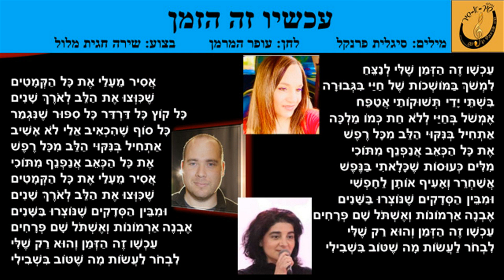שירה חגית מלול - עכשיו זה הזמן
מילים: סיגלית פרנקל
לחן, עיבוד והפקה מוזיקלית: עופר המרמן
מיזם "שיר א-שיר" בהנהלת שרה אהרונוביץ קרפנוס - תקליטור 34 "הסיפור שלי"